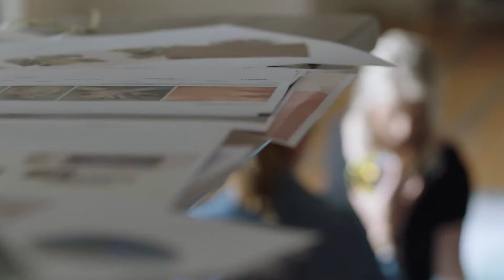BMW Vision iNEXT . Color and Trim Design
The BMW Vision iNEXT provides an insight into the future of personal mobility. The latest Vision Vehicle from the BMW Group symbolises the dawn of a new era in driving pleasure – and is celebrating its world premiere at the Los Angeles Auto Show.

Far more than a vehicle alone, the BMW Vision iNEXT represents a building block for the future of the BMW Group, encompassing technology, design and new ways of thinking that are set to filter through across the company and its brands. This is the first time all of the BMW Group’s strategic innovation fields – Autonomous driving, Connectivity, Electrification and Services (ACES) – have been incorporated into a single vehicle, while its design lends them visual expression (D+ACES) and offers a look ahead to the future face of driving pleasure.